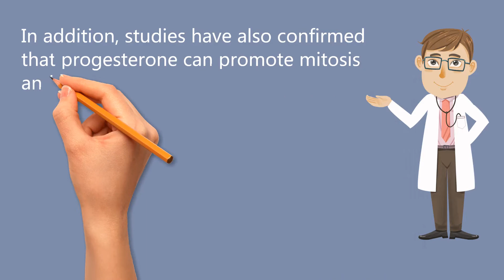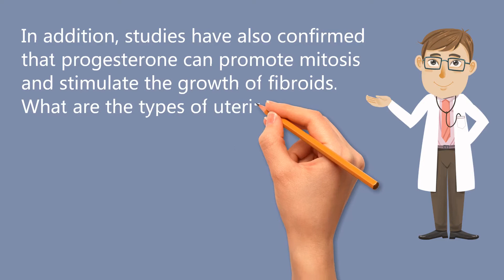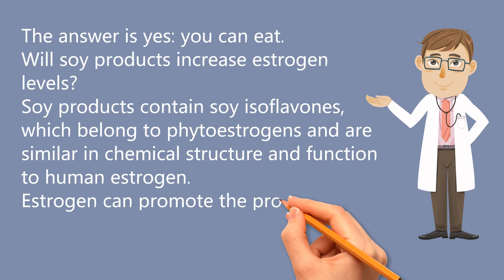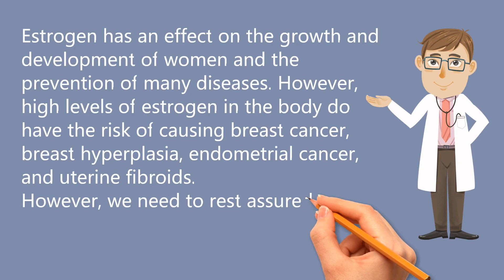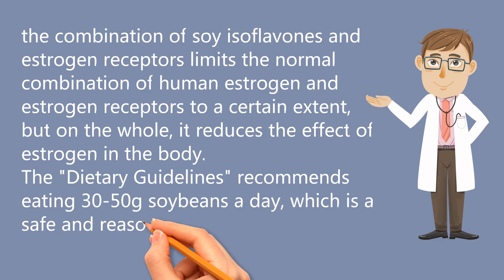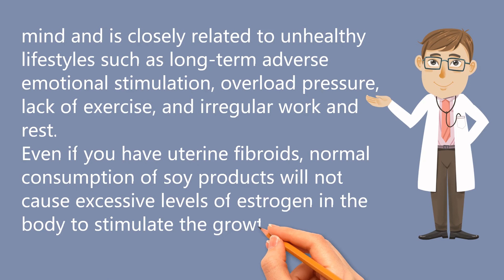Will drinking soy milk cause uterine fibroids?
We all know that uterine fibroids are common diseases in gynecology. The occurrence of uterine fibroids is related to our hormone levels. Many people are puzzled. Is there any relationship between our drinking soy milk and uterine fibroids?
Let us first look at the cause of fibroids. In fact, the exact cause is not yet clear.
Because fibroids tend to occur at reproductive age, they are rare before puberty and shrink or disappear after menopause, suggesting that their onset may be related to female sex hormones.
In addition, studies have also confirmed that progesterone can promote mitosis and stimulate the growth of fibroids.
What are the types of uterine fibroids?
According to the location of fibroids growth: divided into uterine fibroids (90%) and cervical fibroids (10%).
According to the relationship between fibroids and uterine wall, they are divided into 3 categories:
(1) Intramural fibroids: accounting for 60-70%, fibroids are located between the uterine muscle walls and surrounded by myometrium.
(2) Subserosal fibroids: accounting for about 20%, the fibroids grow toward the serosal surface of the uterus and protrude from the surface of the uterus. The surface of the fibroids is only covered by the serous membrane of the uterus.
(3) Submucosal fibroids: accounting for 10-15%, fibroids grow in the direction of the uterine cavity, protruding from the uterine cavity, and the surface is only covered by the mucosal layer.
Factor uterine fibroids depend on hormones for growth, and there is no absolute contraindication in the daily diet, so some patients feel that soybeans containing hormones cannot be eaten!
The answer is yes: you can eat.
Will soy products increase estrogen levels?
Soy products contain soy isoflavones, which belong to phytoestrogens and are similar in chemical structure and function to human estrogen.
Estrogen can promote the proliferation of breast cells and endometrial cells.
Estrogen has an effect on the growth and development of women and the prevention of many diseases. However, high levels of estrogen in the body do have the risk of causing breast cancer, breast hyperplasia, endometrial cancer, and uterine fibroids.
However, we need to rest assured that the role of soy isoflavones is two-way. Like human estrogen, soy isoflavones can also bind to estrogen receptors, but its activity is only equivalent to 1/100 of human estrogen. 1/1000.
When the human body's estrogen level is insufficient, it can slightly make up for the lack of estrogen.
On the other hand, when the level of estrogen in the body is high, the combination of soy isoflavones and estrogen receptors limits the normal combination of human estrogen and estrogen receptors to a certain extent, but on the whole, it reduces the effect of estrogen in the body.
The "Dietary Guidelines" recommends eating 30-50g soybeans a day, which is a safe and reasonable intake.
In general, if 50g of dried beans are converted into soy products, it is about 200g of tofu, which is about half a box of boxed tofu; or 800ml, which is about 4 cups of soy milk.
Therefore, the growth of uterine fibroids is a comprehensive manifestation of the imbalance of body and mind and is closely related to unhealthy lifestyles such as long-term adverse emotional stimulation, overload pressure, lack of exercise, and irregular work and rest.
Even if you have uterine fibroids, normal consumption of soy products will not cause excessive levels of estrogen in the body to stimulate the growth of uterine fibroids, let alone cause breast cancer and other diseases.
Finally, remind the majority of patients with uterine fibroids that some health products on the market artificially add a lot of hormones, which may cause endocrine imbalance. It is recommended not to eat.
Eat regular meals, have a balanced diet, eat more fresh fruits and vegetables to ensure protein intake.
Adhere to proper exercise, reasonable work and rest, and maintain a happy mood are the greatest help for fibroids.

喝豆漿會喝出子宮肌瘤嗎？

我們都知道子宮肌瘤是婦科常見疾病，子宮肌瘤的發生和我們的激素水平有關，很多人就疑惑了，那我們喝豆漿跟子宮肌瘤有關係嗎？
首先讓我們來看看肌瘤的病因，其實確切的病因尚未明了。
因肌瘤好發於生育年齡，青春期前少見，絕經後萎縮或消退，提示其發病可能與女性性激素有關。
此外，研究還證實孕激素有促進肌瘤有絲分裂、刺激肌瘤生長的作用。
子宮肌瘤有哪些類型？
按肌瘤生長的部位：分為宮體肌瘤（佔90%）和宮頸肌瘤（佔10%）。
按肌瘤和子宮壁的關係又分為3類：
（1）肌壁間肌瘤：佔60-70%，肌瘤位於子宮肌壁間，周圍被肌層包圍。
（2）漿膜下肌瘤：約佔20%，肌瘤向子宮漿膜面生長，並突出於子宮表面，肌瘤表面僅由子宮漿膜覆蓋。
（3）粘膜下肌瘤：佔10-15%，肌瘤向宮腔方向生長，突出於宮腔，表面僅為粘膜層覆蓋。
因子宮肌瘤依賴激素生長，而在日常飲食上沒有絕對禁忌，所以有的患者就覺得含激素類的黃豆不能吃：
答案是肯定的：可以吃。
豆製品不會導致雌激素水平增高嗎？
豆製品中含有大豆異黃酮，這種物質屬於植物雌激素，在化學結構及功能上都與人體雌激素相似。
雌激素能促進乳腺細胞、子宮內膜細胞增殖。
雌激素對女性生長發育及許多疾病預防都有作用，但體內雌激素水平過高，的確有引髮乳腺癌、乳腺增生、子宮內膜癌、子宮肌瘤等病症的危險。
不過我們需要放心的是大豆異黃酮的作用是雙向的，和人體雌激素一樣，大豆異黃酮也可以和雌激素受體結合，只是它表現出的活性僅相當於人體雌激素的1/100～ 1/1000。